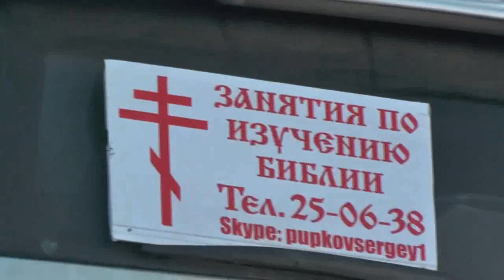Ко кресту и на выход. Прощёное воскресенье. Покровский собор. Барнаул. 01. 03. 2020